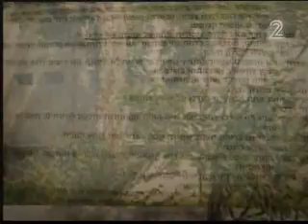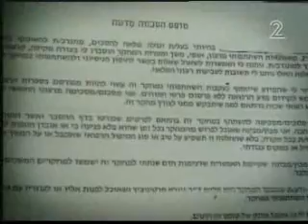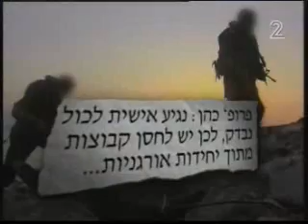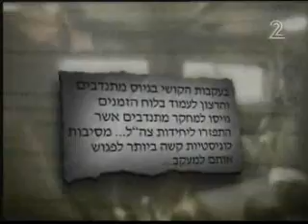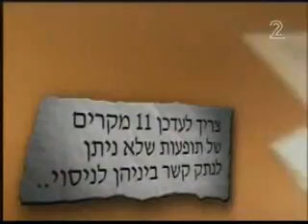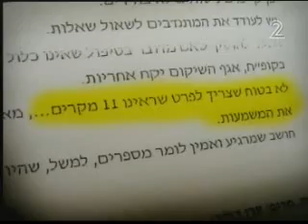כתבה על מחדלי ניסוי נגד חיידקי האנתרקס: חלק 1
חלק 2 של כתבה בתוכנית "עובדה" על ההתנהלות הכושלת של צה"ל במהלך ניסוי "עומר
2", ניסוי שביצע צ"הל ב-800 חיילי צה"ל ב-1999, שנועד לפתח תרופה נגד האנתרקס